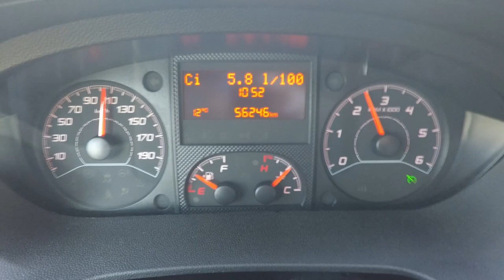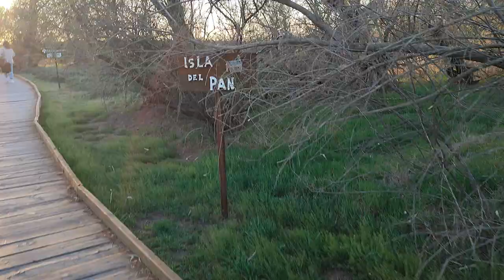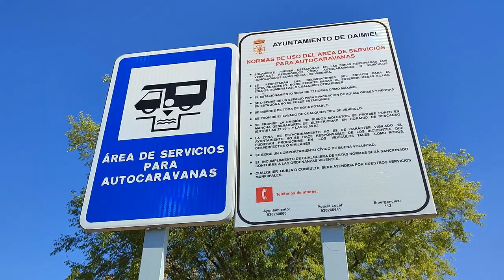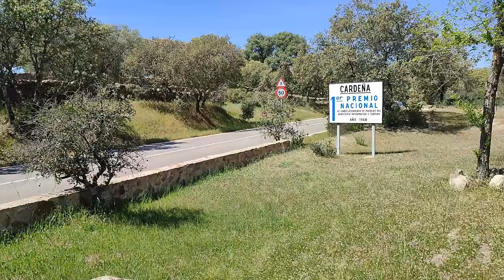Viaje en autocaravana por Castilla la Mancha y Andalucía 1/3. Consuegra y Tablas de Daimiel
Comienza un viaje en camper por parte de Castilla la Mancha y Andalucía. Nuestra furgoneta Benimar 104up nos lleva por las Tablas de Daimiel, Consuegra, Ciudad Real, Alcalá la Real, la fortaleza de la Mota... Primer capítulo de un viaje por carretera durante la Semana Santa de 2023.